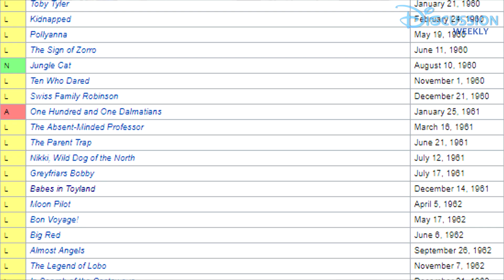Top Ten Disney Movies NOT On Blu-Ray | (Dis)cussion Weekly